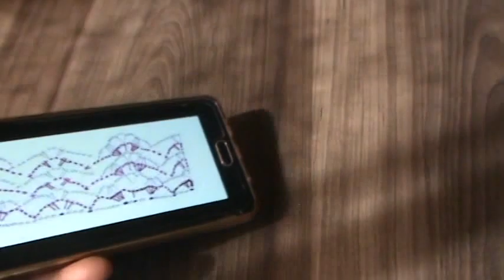Saia em crochê rápida passo a passo PASSO A PASSO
Junte-se à nossa comunidade e compartilhe suas criações! Saia em crochê

💥 MATERIAL UTILIZADO 💥
Tamanho M

Gostou? Deixe seu,
👉 Comenta
👉 Compartilha

02 Novelos de linha Anne
01 agulha de crochê 1,75mm
03 botões

João 4:4.